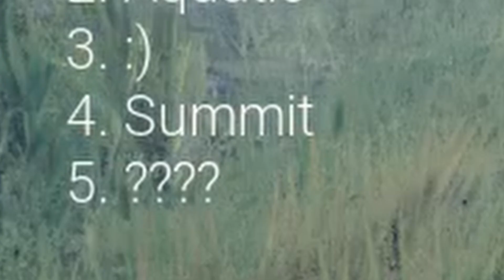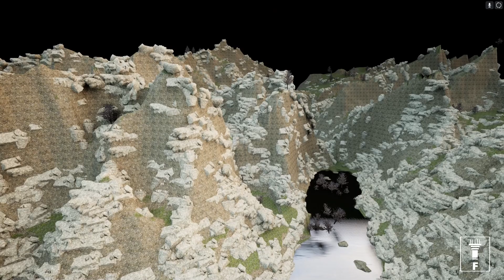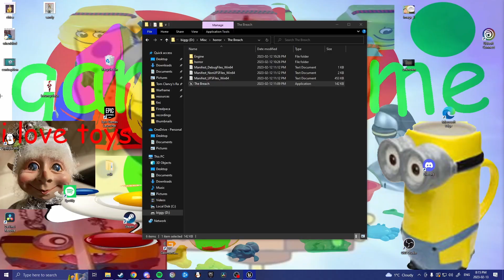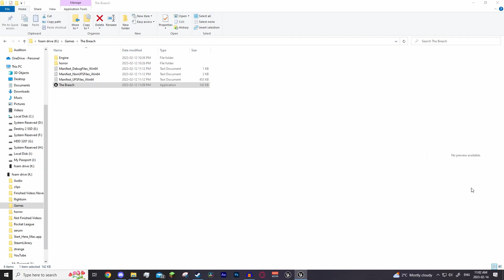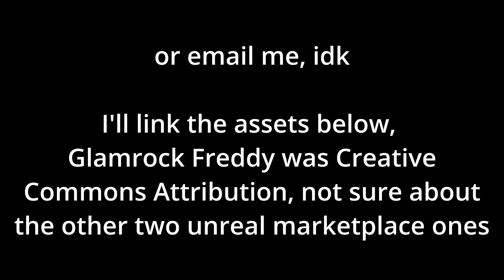I Made a DESTINY 2 HORROR GAME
Recently I've been learning to develop games, and I created my first game. The game is called "The Breach", and it's terrible. I'm going to link the assets below, and as for the Bungie assets, you probably play Destiny 2. If not, it's everyone's favorite least favorite game! It's fun.